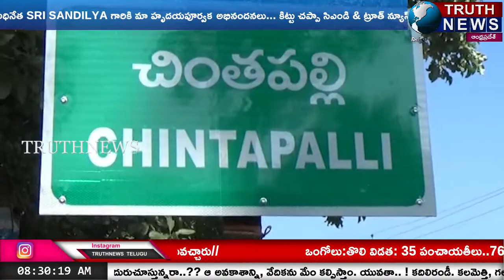ఎటువంటి అవాంఛనీయ సంఘటనలు చోటుచేసుకోకుండా చర్యలు తీసుకుంటున్నాము ..చింతపల్లి సీఐ శ్రీను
@truthnewstelugu విశాఖ ఏజెన్సీ చింతపల్లి
ముడొవ విడత జరగబోయే స్థానిక సంస్థల ఎన్నికలలో చింతపల్లి, అన్నవరం పోలీస్ స్టేషన్ పరిధిలో ఎటువంటి అవాంఛనీయ సంఘటనలు చోటుచేసుకోకుండా చర్యలు తీసుకుంటున్నామని చింతపల్లి సీఐ శ్రీను అన్నారు.

శుక్రవారం మండల కేంద్రంలో      అన్నవరం తదితర ప్రాంతాలలో సిఆర్పిఎఫ్, ఏపిఎస్ పి, లోకల్ సివిల్ పోలీస్ శాఖ ఆధ్వర్యంలోకవాతు నిర్వహించారు.

ఈ సందర్భంగా ఆయన మాట్లాడుతూ సమస్యాత్మక ప్రాంతాల్లో కట్టుదిట్టమైన పోలీసు బందోబస్తు ఏర్పాటు చేశామన్నారు,

ఎంసిసి కోడ్ అమల్లో ఉన్న నేపథ్యంలో అసాంఘిక శక్తులు రెచ్చ గొట్టే వాక్యాలు, అల్లర్లు చేపడితే 107 సెక్షన్ అమలు చేసి ,బైండోవర్ కేసులు నమోదు చేస్తామన్నారు.

 మావోయిస్టు ప్రాబల్య ప్రాంతం బలపం పంచాయతీకి డ్రోన్ కెమెరాలతో ప్రత్యేక నిఘా ఏర్పాటు చేశామన్నారు. ఓటర్లు భయపడకుండా ధైర్యంగా ఓటు హక్కును వినియోగించుకోవాలని ఓటర్లకు పిలుపునిచ్చారు.